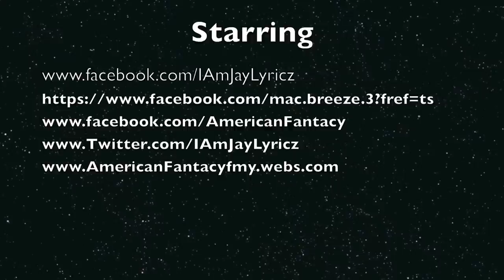WorkFlow Performance At Club Atrium By Jay Lyricz and Mac Breeze AmericanFantacyFmy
Performing our internet hit at club Atrium.